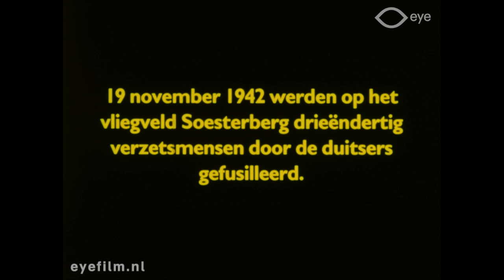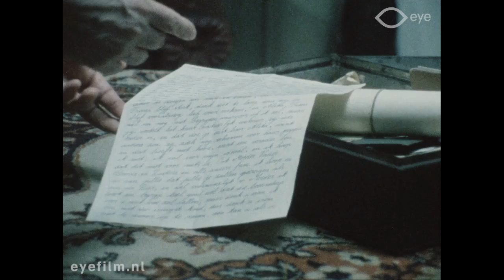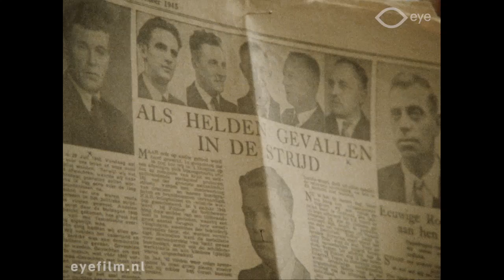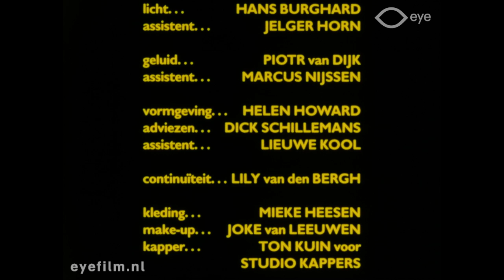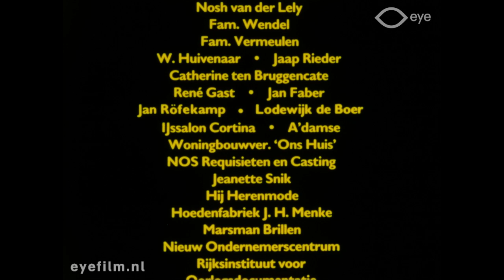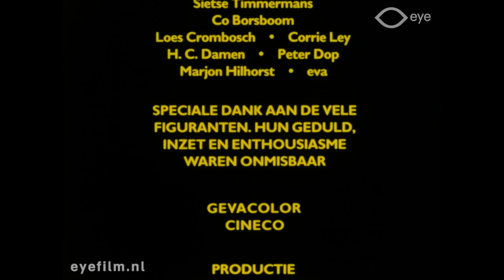Soldaten zonder geweren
Director: Kees Hin | Production Country: Netherlands | Year: 1985 | Production Company: F. van de Staak (persoon) | Film from the collection of Eye (Amsterdam)

Speelfilm met documentairefragmenten.
Een weduwe worstelt na 40 jaar nog steeds met de dood van haar man, een communistische verzetstrijder die tijdens de Tweede Wereldoorlog is omgekomen bij de Februaristaking. Bevat interviews met betrokkenen bij de staking en verwijzingen naar politieke verzetsdaden in andere periodes in de twintigste eeuw.

Film with documentary fragments.
After 40 years a widow still struggles with the death of her husband, a communist resistance fighter during World War II who was killed in the 1941 February strike. Includes interviews with those involved in the strike and references to political acts of resistance in other periods in the twentieth century.